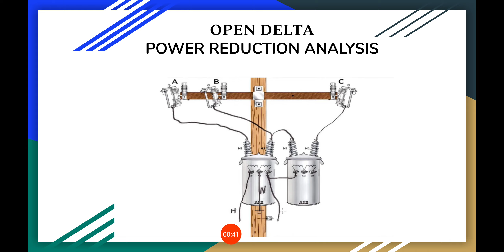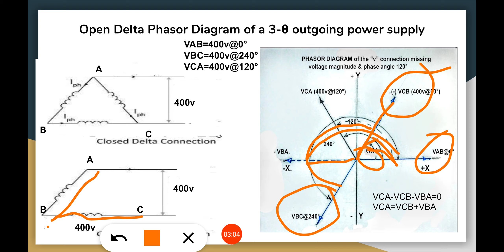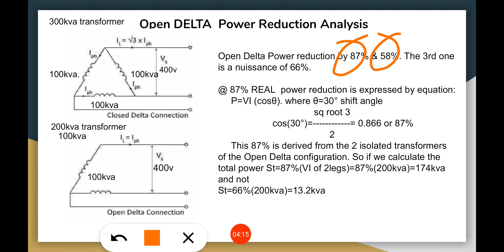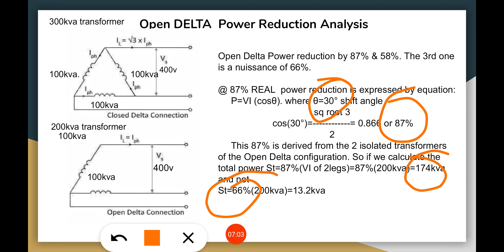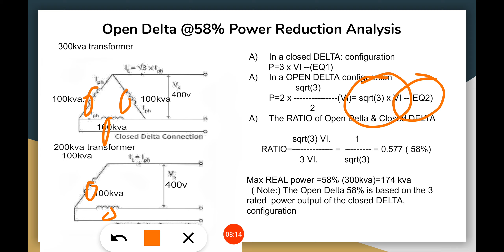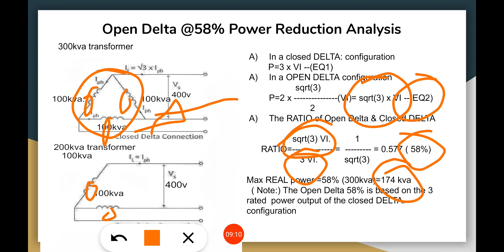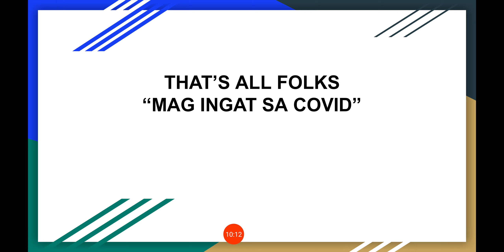OPEN DELTA POWER REDUCTION ANALYSIS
Brainstorming of OPEN DELTA existing 3θ power supply lines and its POWER REDUCTION analysis.